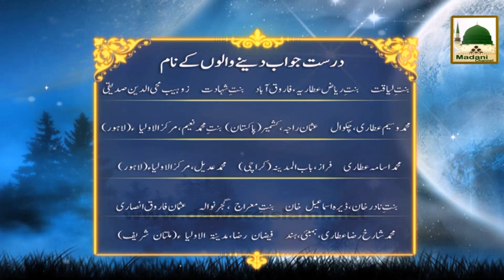Qaum e Jinnat Ep#06 - 2014